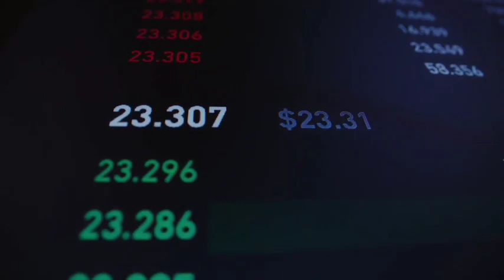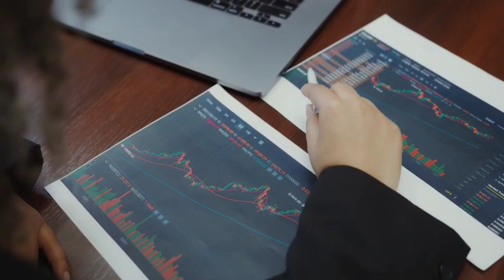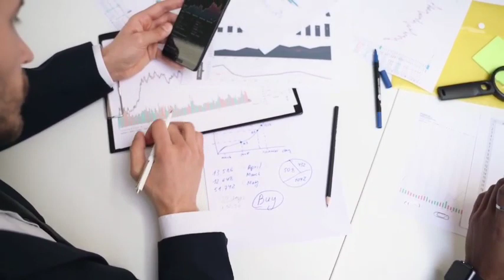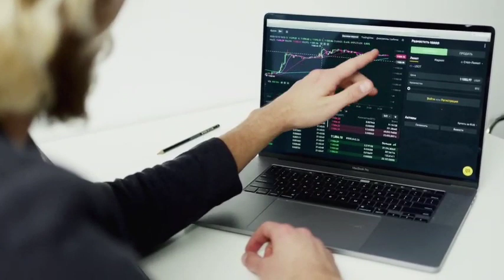02 Bullish Sectors in Pakistan stock market right now | KSE 100 tomorrow market strategy